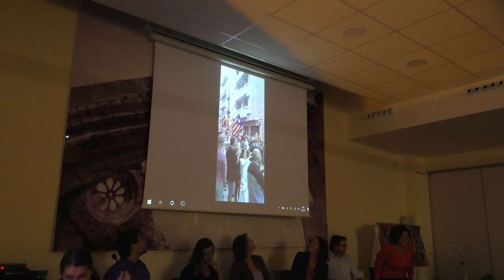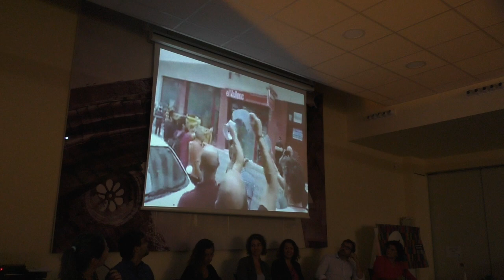Alcover pel Sí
A 22 dies pel referèndum s’ha realitzat a Alcover una taula rodona amb diferents partits i entitats que donen suport al Referèndum de l’1 d’octubre. Hi han intervingut Laia Estrada, CUP; Arnau Padró, Solidaritat Catalana per la Independència; Laura Castel, senadora per ERC; Montse Vilella, diputada al Parlament per Junts pel Sí i del PDeCAT; Carles Prats, diputat al Parlament per Junts pel Sí i de Demòcrates de Catalunya; Irene Martín, de la  Sectorial de Juristes de l’ANC.
Idees que val la pena destacar:
- Els mitjans de comunicació poden fer estimar a l’opresor i fer odiar les víctimes (Laia Estrada)
- Malgrat que ells tenen l’Estat, els jutges, els mitjans de comunicació a favor,... no estan contents. Perquè veuen que ho tenen tot perdut (Laura Castel).
- El fet que PSC, CS i PP abandonessin el parlament va fer que les lleis fossin aprovades per més de 2/3 dels diputats, tal com exigia l’Estatut per alguns dels punts que es van aprovar (Arnau Padró).
- S’ha de trencar la concentració de poder que ha pres la sobirania al poble (Carles Prats).